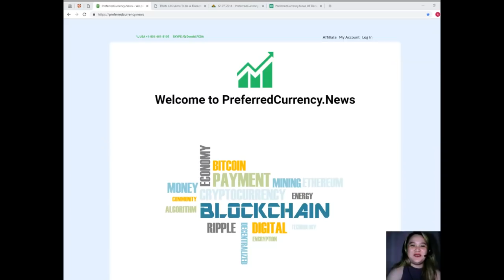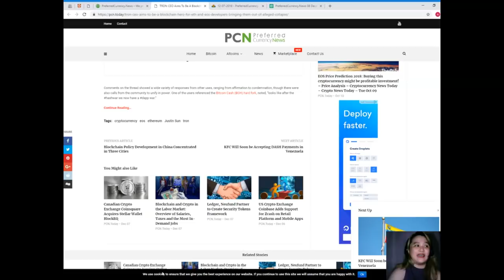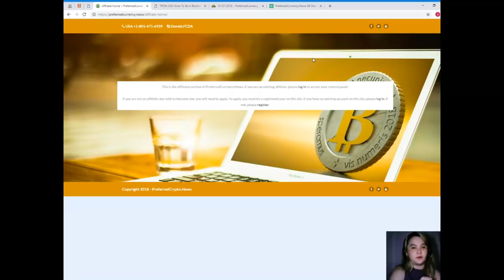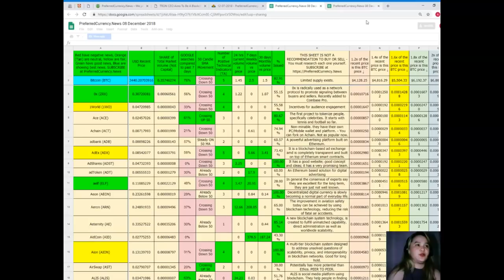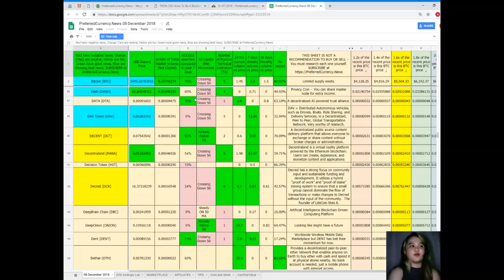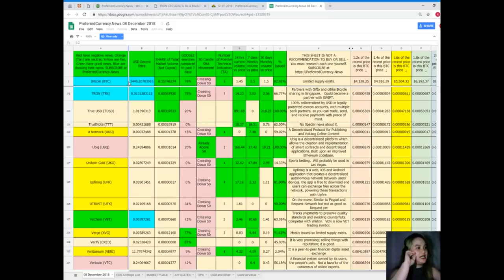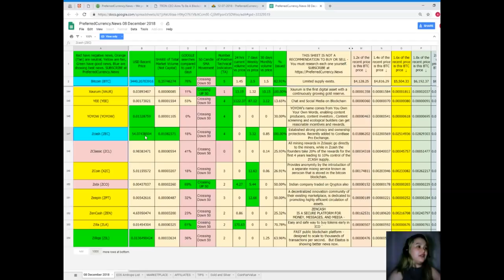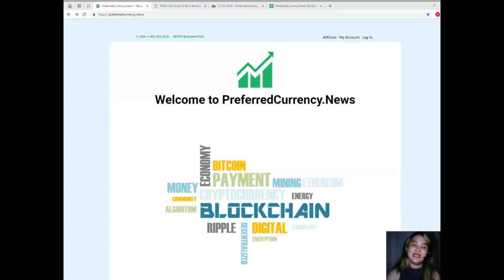Will President Donald Trump approve of TRON, ETH AND EOS and Cryptocurrency ?